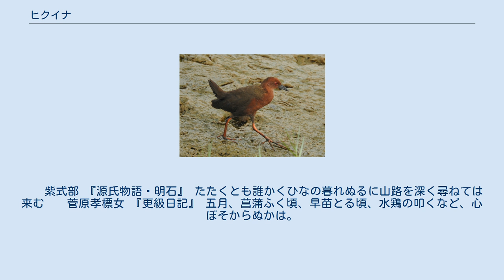ヒクイナ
ヒクイナ（緋水鶏、緋秧鶏、学名：Porzana fusca）は、ツル目 クイナ科 ヒメクイナ属に分類される鳥類。
 古くは単に「水鶏」（くひな）と呼ばれ、その独特の鳴き声は古くから「水鶏たたく」と言いならわされてきた（下記参照）。
くいなとして、三夏の季語。
 全長19-23センチメートル。
翼開張37センチメートル。
体重0.1キログラム。
上面の羽衣は褐色や暗緑褐色。
喉の羽衣は白や汚白色。
胸部や体側面の羽衣は赤褐色。
腹部の羽衣は汚白色で、淡褐色の縞模様が入る。
 虹彩は濃赤色。
嘴の色彩は緑褐色で、下嘴先端が黄色。
後肢は赤橙色や赤褐色。
 卵の殻は黄褐色で、赤褐色や青灰色の斑点が入る。
 湿原、河川、水田などに生息する。
和名は鳴き声（「クヒ」と「な」く）に由来し、古くは本種とクイナが区別されていなかった。
 食性は動物食傾向の強い雑食で、昆虫、軟体動物、カエル、種子などを食べる。
水辺の茂みや低木の樹上にヨシなどを組み合わせた皿状の巣を作り、日本では5-8月に4-9個の卵を産む。
雌雄交代で抱卵し、抱卵期間は20日。
 古くは単に「水鶏」（くひな）と呼ばれ、連続して戸を叩くようにも聞こえる独特の鳴き声は古くから「水鶏たたく」と言いならわされてきた。
 古典文学にもたびたび登場している。
 夏の季語。
 くひなのうちたたきたるは、誰が門さしてとあはれにおぼゆ。
　　紫式部 『源氏物語・明石』 たたくとも誰かくひなの暮れぬるに山路を深く尋ねては来む　　菅原孝標女 『更級日記』 五月、菖蒲ふく頃、早苗とる頃、水鶏の叩くなど、心ぼそからぬかは。
 兼好法師 『徒然草』 此宿は水鶏も知らぬ扉かな　　松尾芭蕉